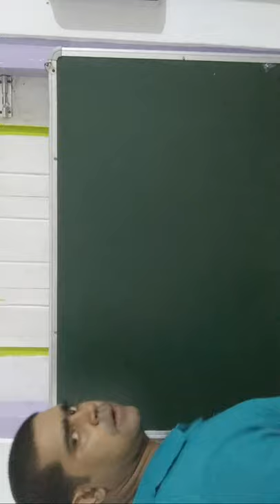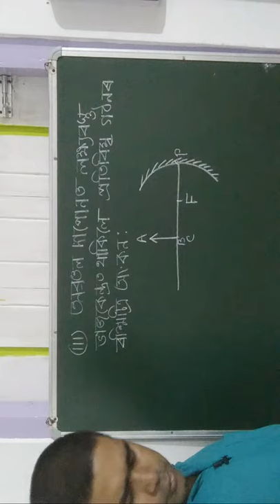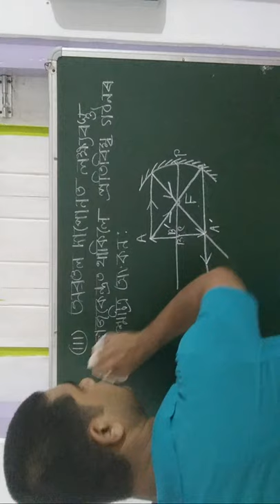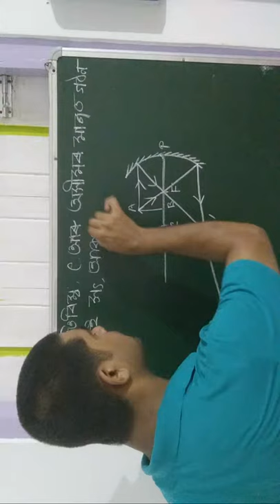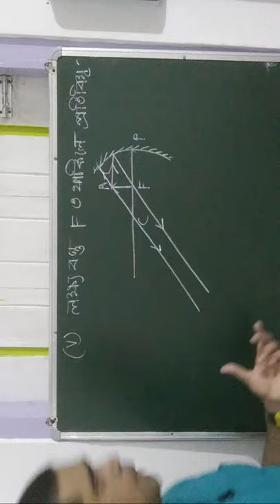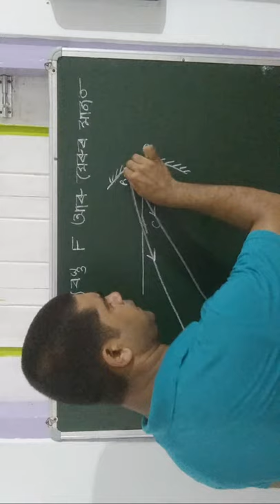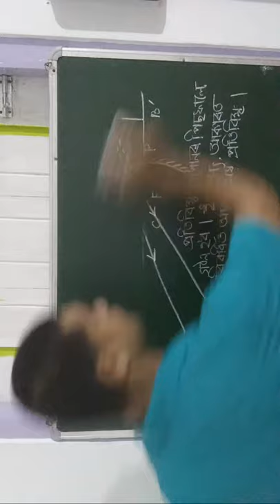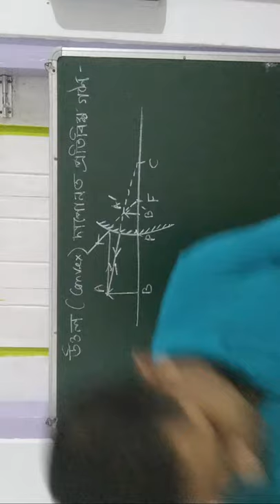Image Formation At Convex Mirror